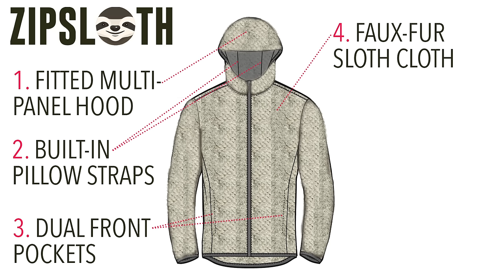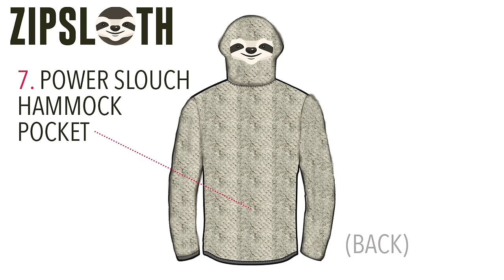ZipSloth prequel: World's Laziest Hoodie (Kickstarter MUSIC VIDEO)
Let me tell you a secret... the apps that you use and the media you watch are designed to make you anxious.
They make you move faster and faster to keep up
with an impossible pace.
The solution? Go slower.
Be. Like. The. Sloth.

Tired? Nervous? Anxious? Scared? Depressed? Worried? Aren't we all?

Not anymore. We are ZipSloth.

It's a fast moving world. That can be great. But sometimes you need to stop and smell the roses - it actually makes you a healthier, happier person, and makes the world a better place too.

We are on a mission to bring the peace and tranquility of the world's most zen creature, the sloth, directly to you. Don't just join the movement, slow it down. Kiss those worries goodbye and say hello to the frontier of wellness products and experiences.

Wear it. Hear it. See it. Live it.

Help us, help you, to get your sloth on.

- Conway DeLouche & Linus Meeker, co-founders of ZipSloth

WAIT, SO WHY THE MUSIC VIDEO?

Ok, so it may sound weird, but we're crowdfunding this Wonderfully Wearable Sloth Apparel to fund the production of a live musical. Metafunding. We believe it's in everyone's best interest to take Silicon Valley down a notch. We're doing it on stage, in headphones, and in music videos, produced in collaboration with local entrepreneurs, indie rappers, and producers. And yes, the story centers around ZipSloth and two dreamers on a quest to bring slow motion to the masses.

So why lead with the hoodie and not the musical? Because chances are you've never heard of us, our music, or seen our videos. And we understand your hesitation to support a live event in San Francisco that you might not attend. BUT, the ZipSloth hoodie and mini-pants are freakin' sweet and the language of the sloth's calm and comfort is universal. You get something amazing and real, while we get to fund the production of a dream.

WEAR IT: THE WORLD'S LAZIEST HOODIE

The faux-fur material (made with innovative Vagisoft technology) is softer than a snuggie and fitted like an everlasting sloth hug. Packed with slothful features to enable a luxuriously sedentary lifestyle, this premium Made-in-America wearable makes every day a spa day. Treat yourself. Get your sloth on.

WEAR IT: SLOTH MINI-PANTS

Let's not forget the bottom half of the wearable sloth hug. For those seeking the unparalleled pleasure of going Full Sloth, wrap your haunches in the first-ever ZipSloth Mini-Pants. Designed for maximum comfort and relaxation, these shorts are made with a touch of stretch to move with you in all the right places. Dual pockets accommodate your essentials, and a drawstring keeps them at the appropriate sag level. Get your sloth on.

SEE IT: THE ZIPSLOTH MUSICAL

Congratulations, you made it this far... now how far does the rabbit hole go? First, it's a sloth hole, not a rabbit hole. Second, it goes as far as you want. The next stop? The live musical. Yes, we're producing a real life musical about two fish-out-of-water founders who join the Rhyme Combinator startup accelerator to launch their business of bringing slothful living to the masses.

Our first sneak preview sold out and brought the house down. You'll be a VIP at our official premiere, opening MARCH 2017 in SAN FRANCISCO. The next run will sell out. You won't want to miss this. Advance Kickstarter tickets ensure you don't.

Before you go, a few words of appreciation...

Last, but not least, we want to say thank you. We love you. You've been working too hard. We've noticed. We believe in the medicine of laughter, music, and slothful meditation to pull people together, especially as personal and national tensions are on the rise. Thank you sincerely for your support. EVERYONE deserves a cute, cuddly sloth hug.

 Quite fondly,

- The ZipSloth team & Rhyme Combinator